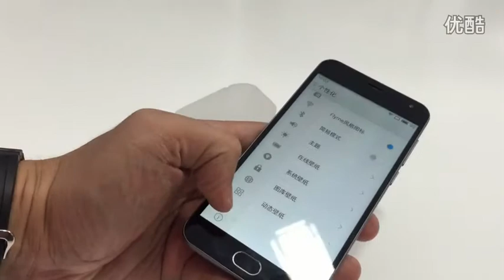Meizu M2 Smartphone - The first hands on (in Chinese)